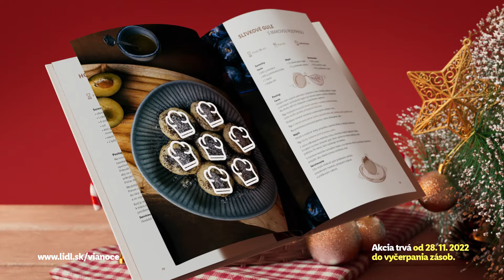🎄📕 Získaj knihu plnú receptov z Kuchyne Lidla | Lidl Slovensko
Uži si pohodové varenia a pečenie s Lidlom. 🎄 Získaj kuchársku knihu plnú skvelých receptov z Kuchyne Lidla zadarmo. Za každých 20 € nákupu dostaneš v Lidli jednu nálepku a keď ich nazbieraš 8, knihu ti odovzdáme pri pokladnici bez doplatku. Akcia trvá od 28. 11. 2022 do vyčerpania zásob.

Vyjadrite váš názor a vyhrajte iPhone 12 alebo 10x darčekovú poukážku v hodnote 50€ každý mesiac